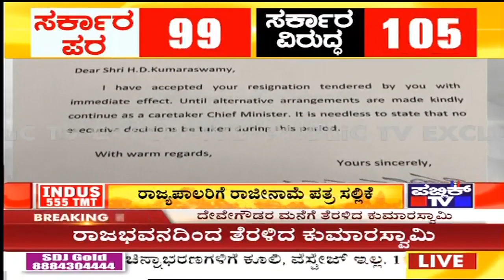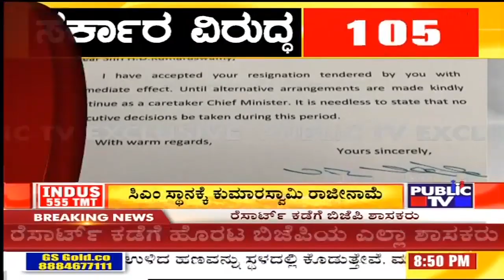ಎಚ್​​.ಡಿ ಕುಮಾರಸ್ವಾಮಿ ರಾಜೀನಾಮೆ ಅಂಗೀಕರಿಸಿದ ರಾಜ್ಯಪಾಲ ವಜುಭಾಯ್ ವಾಲಾ | CM Kumaraswamy Resigns